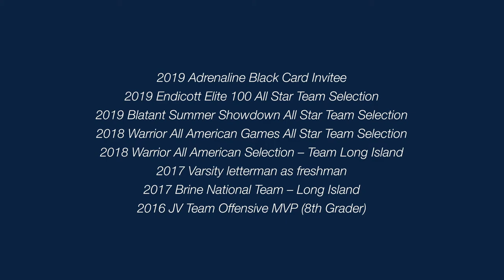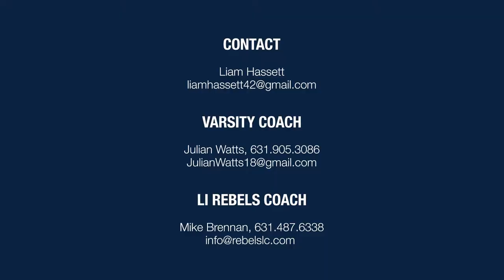Liam Hassett (Class of 2021) Summer Lacrosse Highlights.( Siena College 2025)